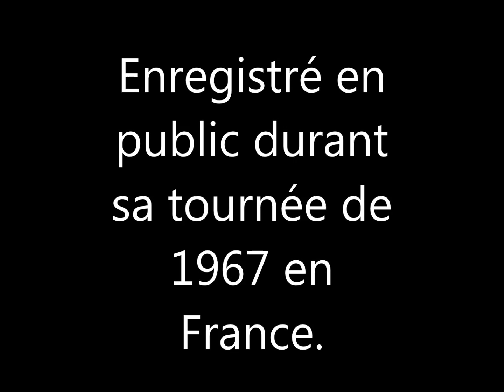GENE VINCENT - "I'm GOING HOME" On stage during his 1967 TOUR tour in France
GENE VINCENT in concert :
GENE interprets the fantastic and now mythical:
"I'm GOING HOME"  Accompanied by the "Rock n Roll Gang".
Recorded on stage during his 1967 TOUR tour in France
As usual,  many thanks to Jack Bodlenner for forwarding this recording to me.

Video by Dajana Louaar